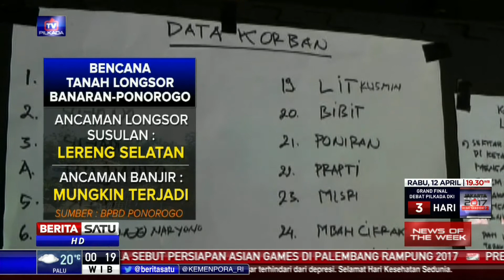News of The Week: Negara Gagap Bencana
Bencana alam tanah longsor di Ponorogo, Jatim masih menyisakan duka mendalam. Sebab 25 warga masih hilang. Bencana longsor itu mengingatkan agar kembali bersahabat dengan alam karena bencana dapat muncul sewaktu-waktu tanpa bisa diprediksi.

Facebook.com/BeritaSatuTV
Youtube.com/BeritaSatu